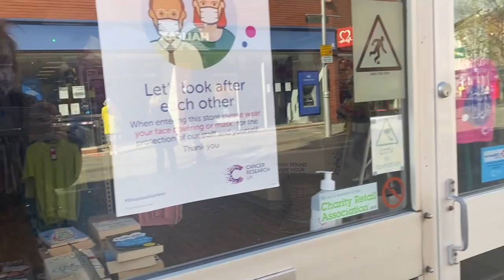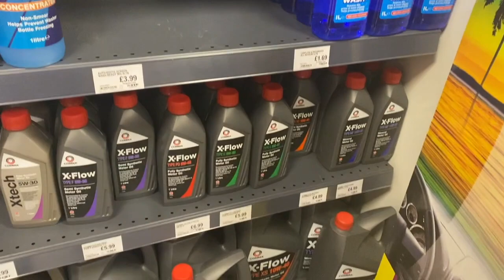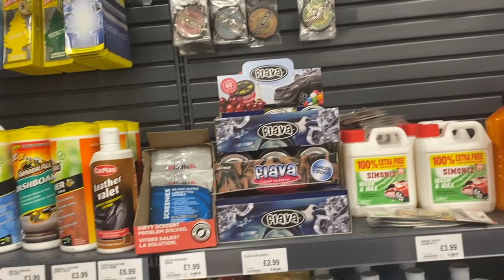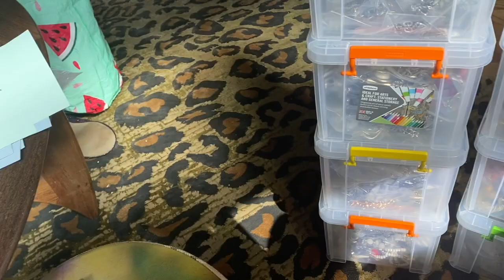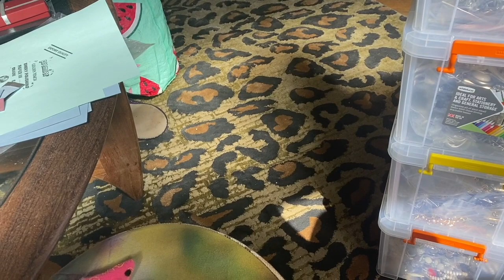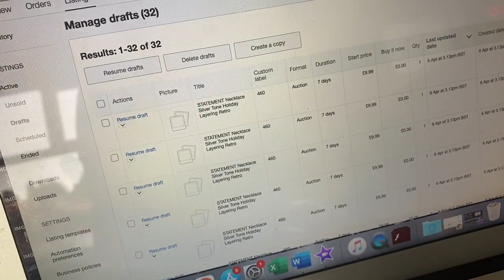TUESDAY 6TH APRIL | eBay & Etsy Reseller Vlog | BH Weekend Sales | Blood Test and Dentist Fun!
If you would like to help with the cost of materials for my jewellery making adventure, please

Amazon Wish List:

Get £10 off your first spend at TJC (and be as addicted to watching sparkly things as I am):

KETO STUFF!